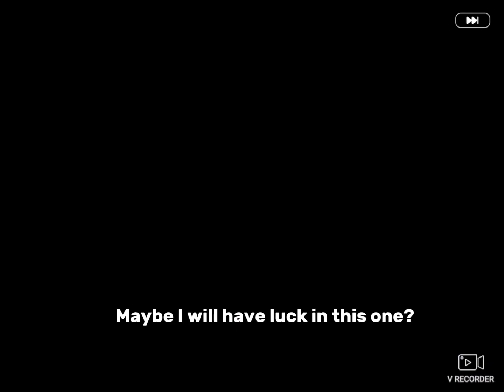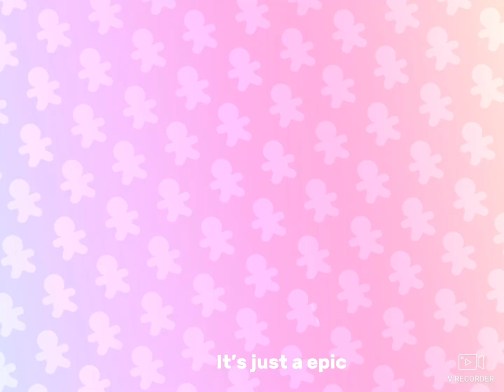I GOT A LEGENDARY